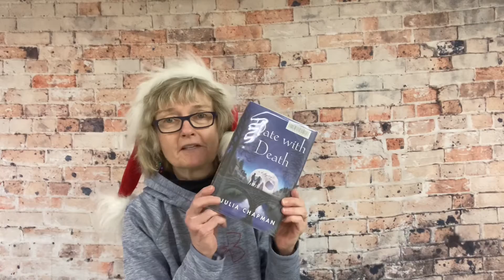Happy Holidays from Book Club Mom!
A quick catch-up! Wishing you all a happy holiday season!